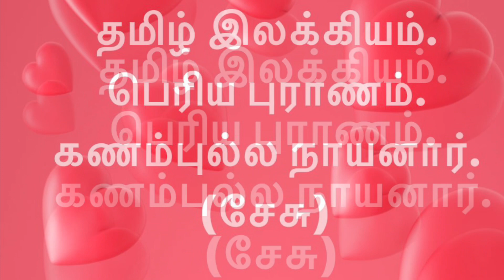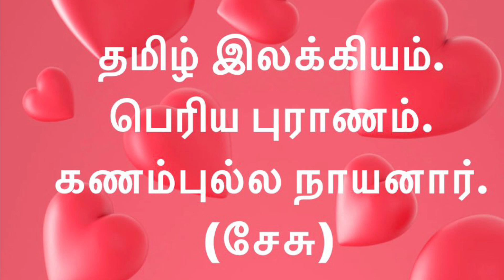TAMIL LITERATURE.PERIA PURANAM.GANAMPULLA NAYANAR.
பெரிய புராணத்தில் , கணம்புல்ல நாயனார் வரலாறு.